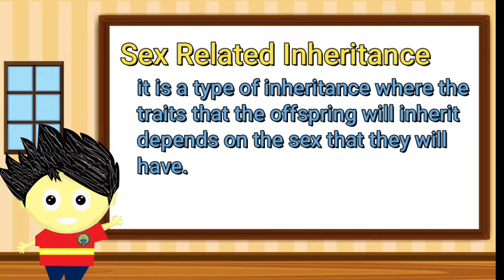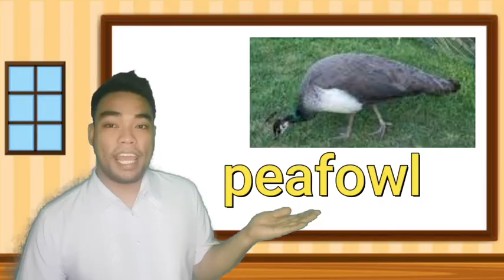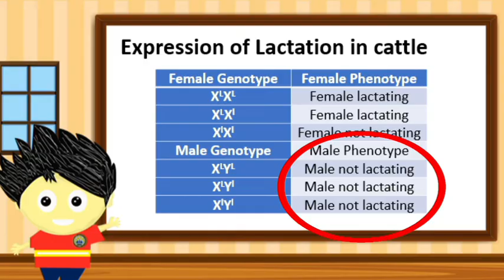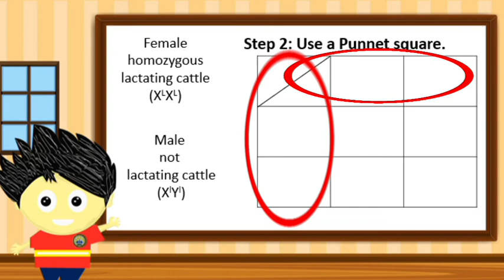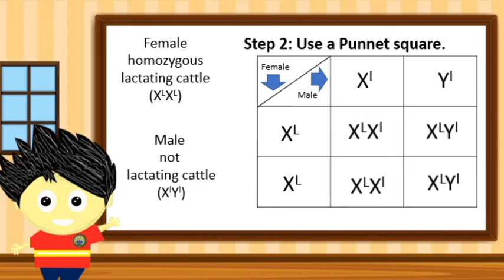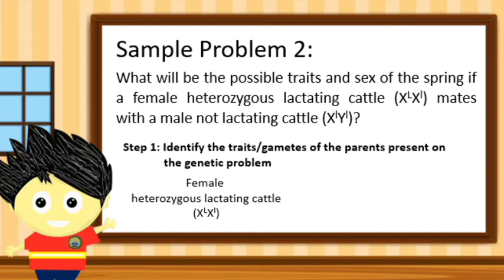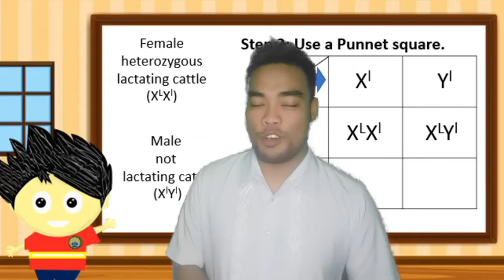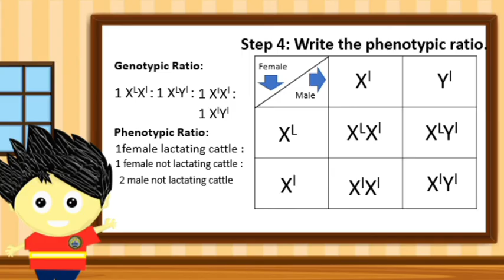Science 9: Sex limited traits I Sex Related Inheritance I (Tagalog-English Format)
This video lecture covers the concept of Sex limited traits which is a type of Sex related inheritance.

MELC 3:Explain the different patterns of Non-Mendelian Inheritance.

Padaliin natin ang pag aaral nito para sa mga bata lalo na sa panahon ngayon.